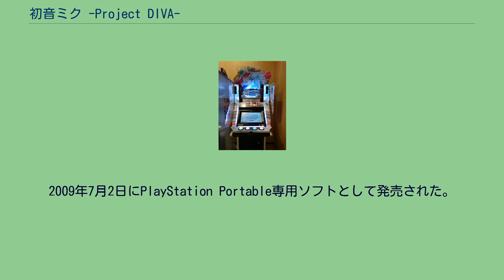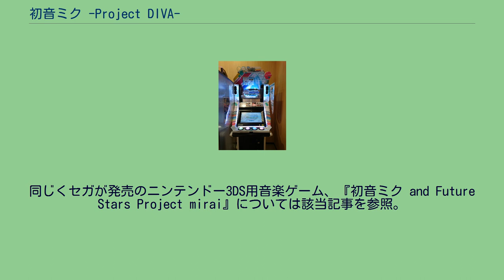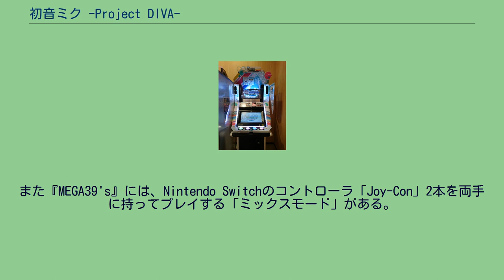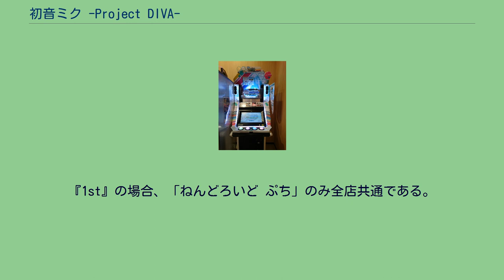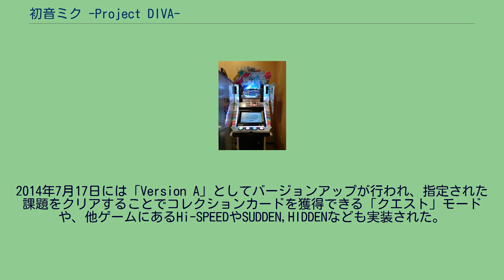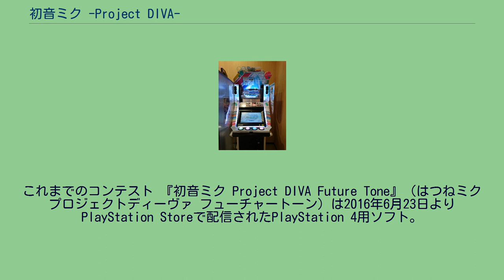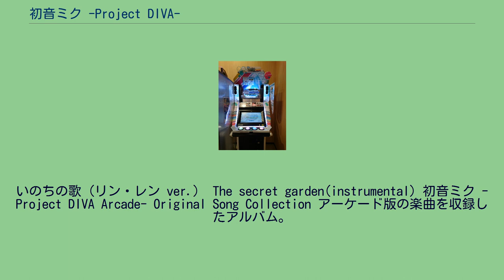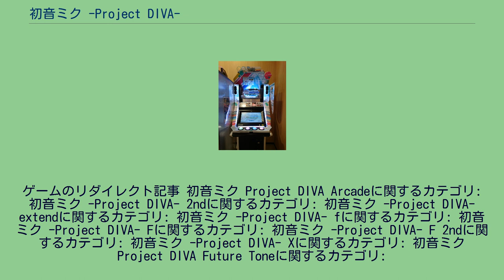初音ミク -Project DIVA-